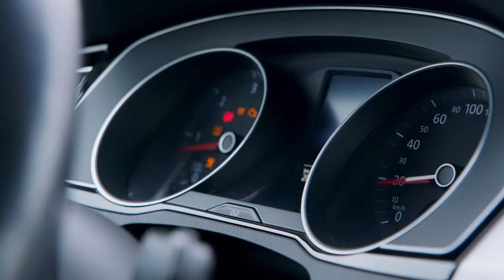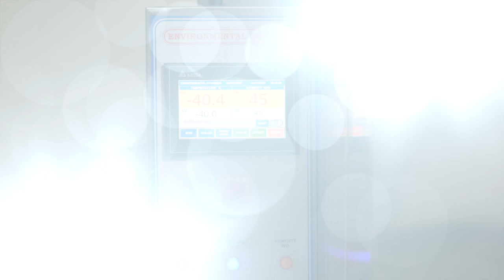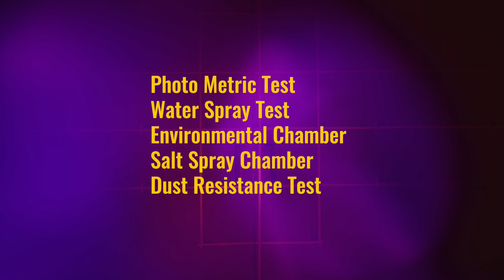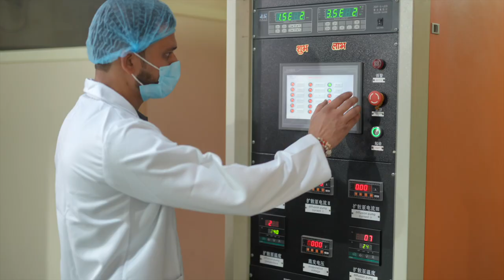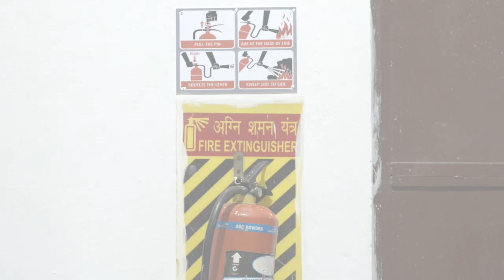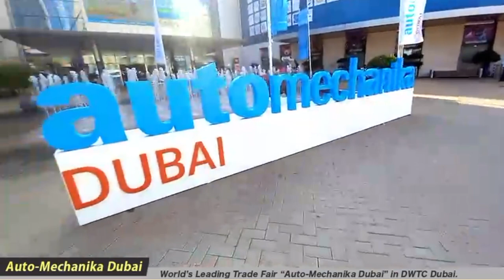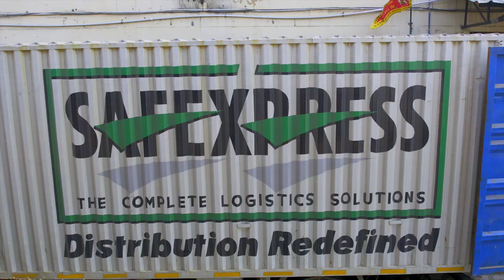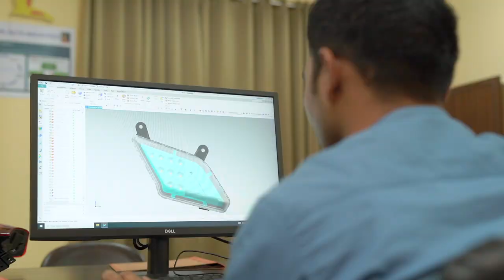Manufacturers of Automobile/Cars lighting and Components - AUTO GOLD AND INDOLITE FACTORY TOUR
Experience the journey of D.R.S GROUP OF INDUSTRIES from a small scale enterprise to one of the Top Automobile company in the country.

Auto Gold / Indo lite – DRS Group is one of the pioneers and leading business houses in the Indian Automotive Industries with More Than 26 Years of experience under our belt, born in 1987 from the house of G.K Auto Spares as a trading concern and later Setting-up the manufacturing facilities of lighting equipment in the year 1992.

Today Auto gold and Indo lite are the leaders in the automotive components and lighting industry

D.R.S Group is one of the leading automotive aftermarket companies in India. The company’s vision is to Create best in class global distribution organization for the aftermarket of Auto Gold products while adding value to all stakeholders.

The major product categories distributed by aftermarket division in Indian & Global aftermarket are Automotive Lighting.